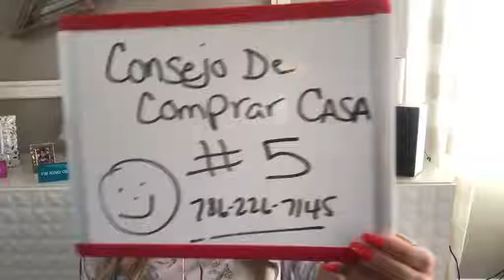Como comprar tu Casa en la florida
Como Comprar casa  el Consejo de comprar casa # 5 con Key2Key Group.   Piensan comprar casa pero no saben come! vean la series de 7m videos aqui en mi canal o me pueden llamar para mas informacion al